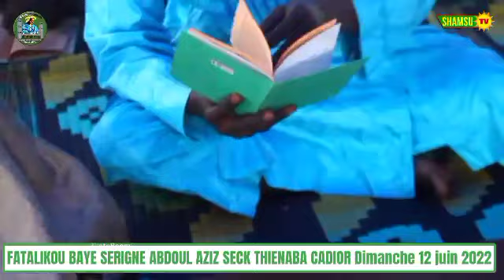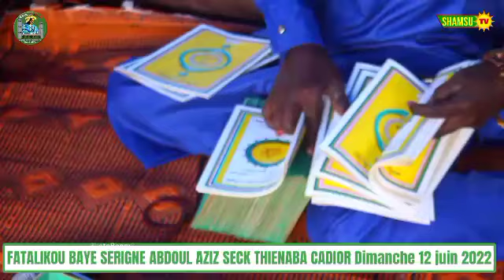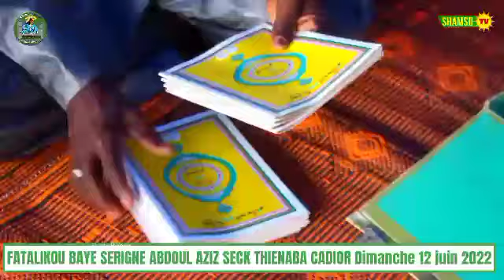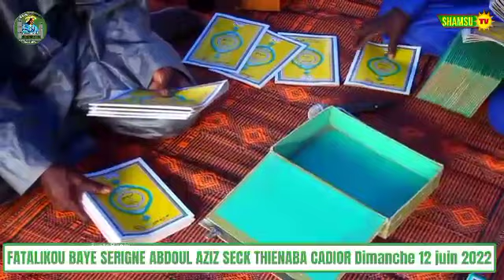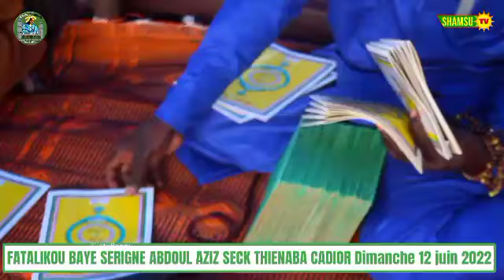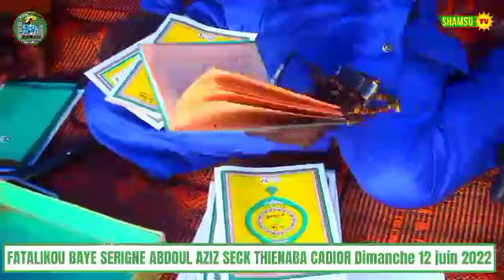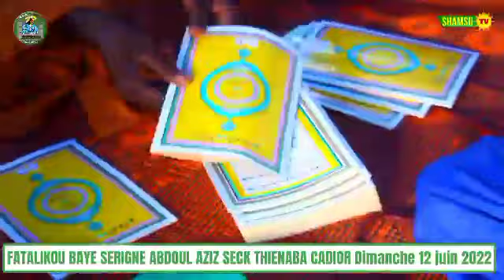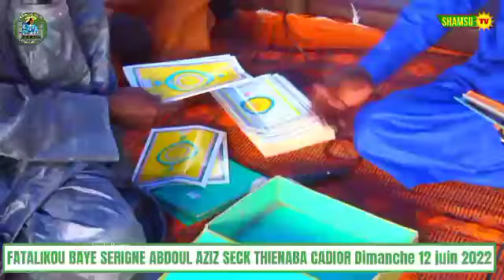Partie Serigne Khalifa ak Nianu teuthe té ak Sérigne Talla SECK FATALIKU BAYE S.ABDOUL AZIZ. Fin Fin